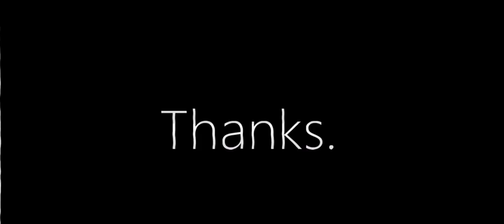There no limits